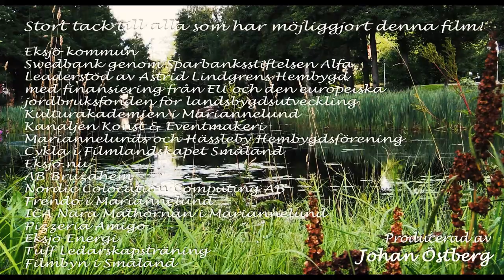Mariannelundsången "Kärt barn har många namn"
"Kärt barn har många namn" är skriven av Nova Österman, Abdulrahman Sultan, Adnan Alshikh Aly, Sandy Olsson och Johan Östberg. De har även medverkat framför kameran tillsammans med Thyra Österman, Edith och Aron Klintefelt. Johan Östberg har filmat och klippt musikvideon samt producerat låten i hans musikstudio. Stefan Granlund har gjort alla specialeffekter i videon. Peter Malberg på pmpmusic.se har mastrat låten. Louice Ottosson har hjälpt till med sång och körarrangemang. Extra stort tack till samordnaren Martina Nord och projektledaren Helén Lindqvist som gjort detta projekt möjligt.